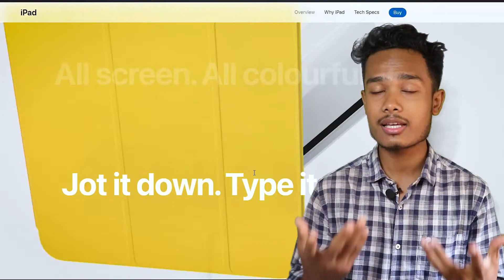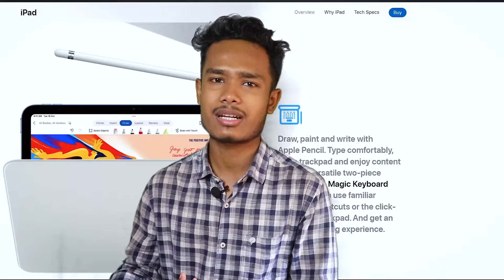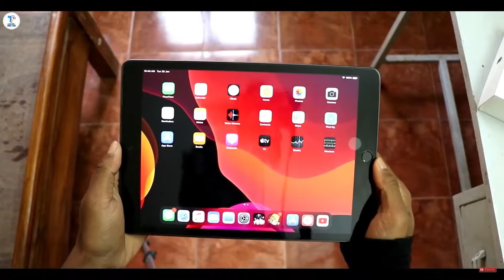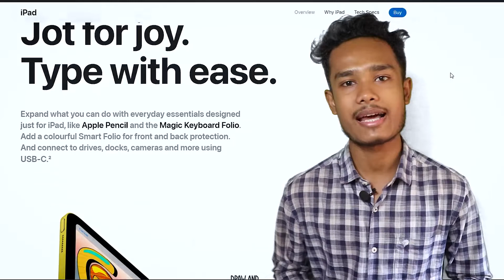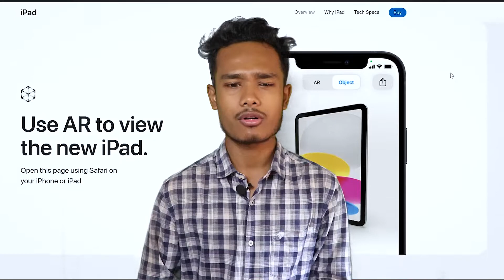iPad 10th Generation : Apple just Killed the Budget iPad 💔🥲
ipad 10th Generation finally launched at a price of 45000RS in India. It comes with a14 bionic processor 10.9inch display four new colours all vs mini 6 and ipad air comparison. I shared why you shouldn't buy it in india. Hope you find this video informative

Check Out the Gears i Used to Create this Video ⬇️

My DSLR Camera
My tripod
My Laptop
My Ring Light
My Green Screen